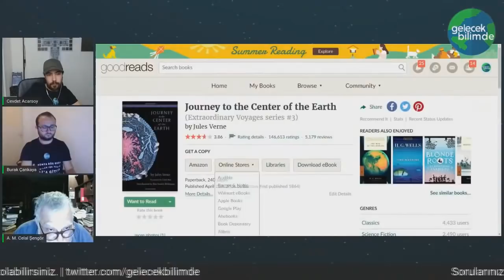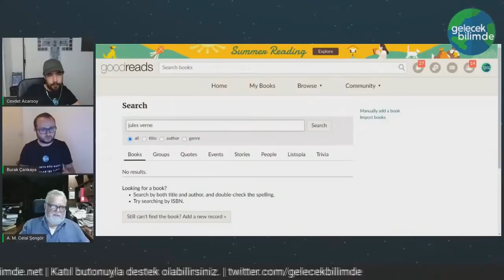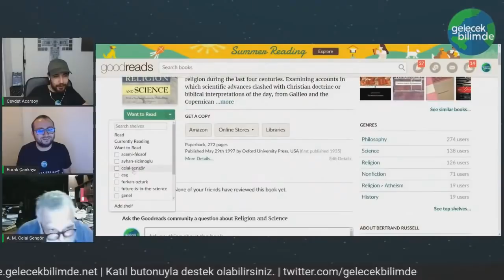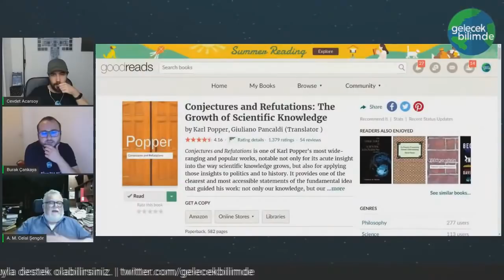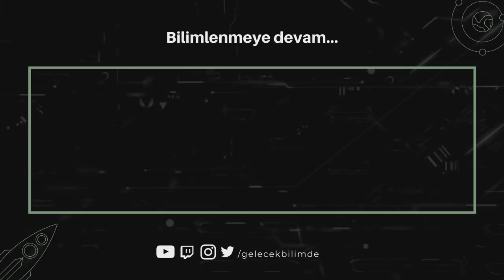Celal Şengör - Kitap önerileri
Celal Şengör müthiş kitap önerilerinde bulunuyor

0:00-1:01 Bize 10 adet kitap önerir misiniz?
1:01-4:55 İlk 9 Kitap
4:56-5:15 Schopenhauer yorumları (kısaca)
5:35-6:39  Lakatos Yorumları (kısaca)
6:40-8:33 Bill Nye Yorumları ve Bilim adamlarının Papyonları :)
8:34-9:04 Önerilen Videolar

1. Kitap, Arzın Merkezine Seyahat Jules Verne
2. Kitap, Denizler Altında 20.000 Fersah Jules Verne
3. Kitap, Kaptan Grant'ın Çocukları Jules Verne
4. Kitap, Esrarengiz Ada Jules Verne
5. Kitap, Bertrand Russell's America 1. ve 2. cilt
6. Kitap, Batı Felsefesi Tarihi Bertrand Russell
7. Kitap, Neden Hristiyan Değilim Bertrand Russell
8. Kitap, Din ve Bilim Bertrand Russell
9. Kitap, Tahminler ve Çürütmeler  Karl Popper

Gelecek Bilimde kanalımızda, bilimin her alanından özgün canlı yayınlar bulabilirsiniz.

Gelecek Bilimde canlı yayınlarında konuklarımızın sözlerinden sadece kendileri sorumludur. Gelecek Bilimde ve gönüllüleri hiçbir şekilde sorumlu tutulamaz.